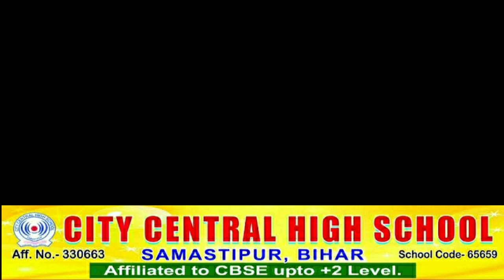samastipur:ट्रक ने राजद नेता परमानंद को कुचला,मौके पर मौत,आक्रोशितों द्वारा पटेल गोलम्बर जाम,आगजनी